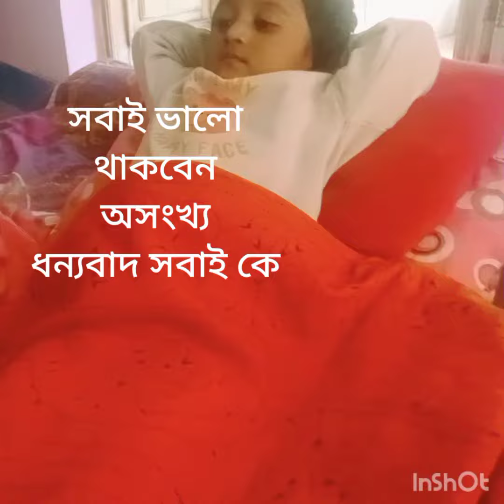আমার ছেলে মেয়ের দুষ্ট মিষ্টি কিছু সময়